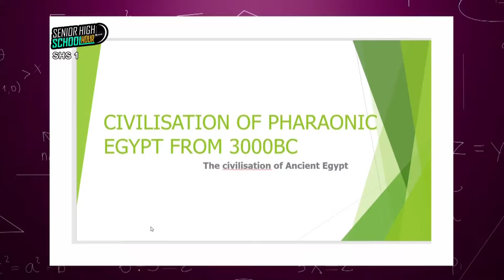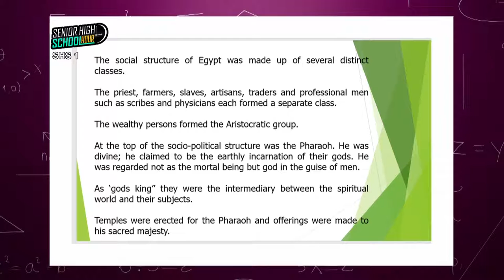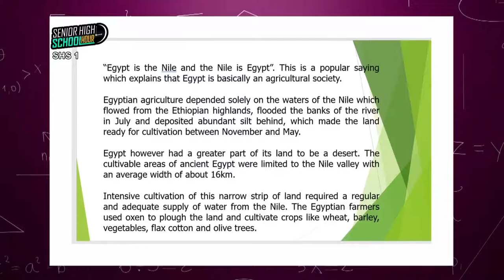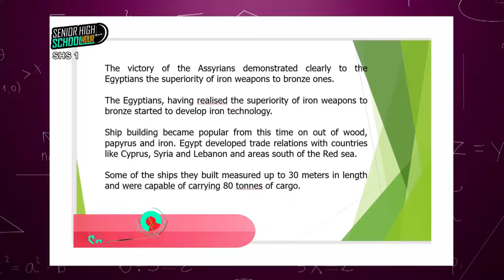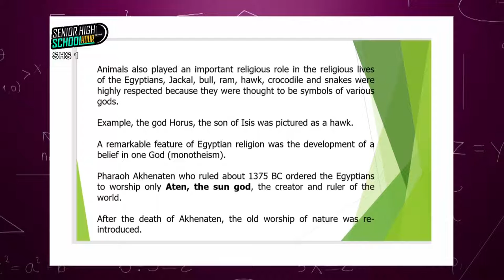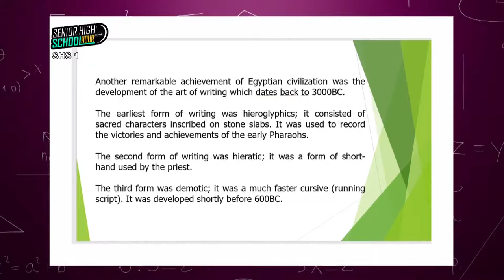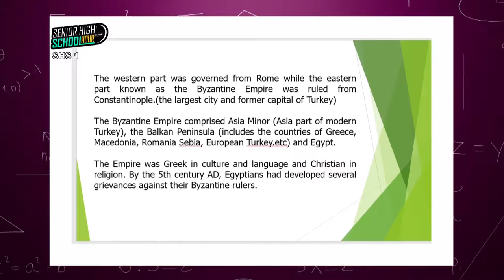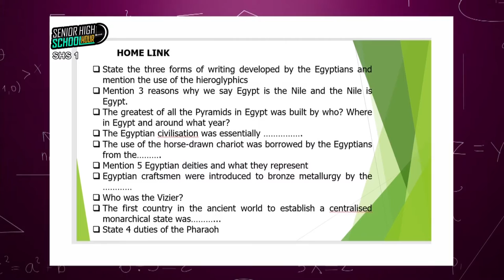History - Civilizations Of Pharaonic Egypt From 3000Bc - Shs 1 (18/08/2021)